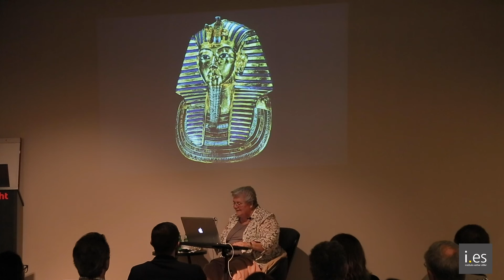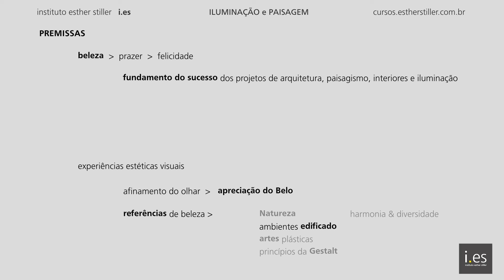Iluminação & Paisagem - episódio 5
Iluminação & Paisagem - série sobre iluminação arquitetônica com Esther Stiller.

Os cursos de lighting design da grade fixa do i.es em 2022 ainda estão disponíveis para venda no formato vídeo. Informe-se visitando: